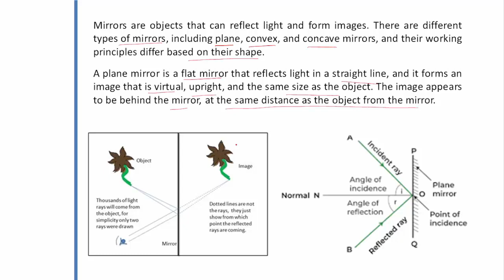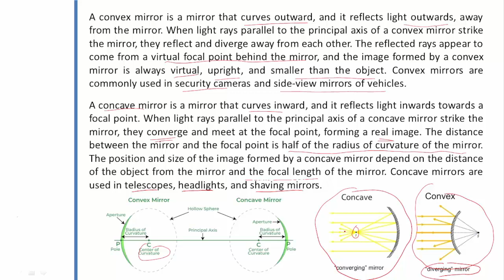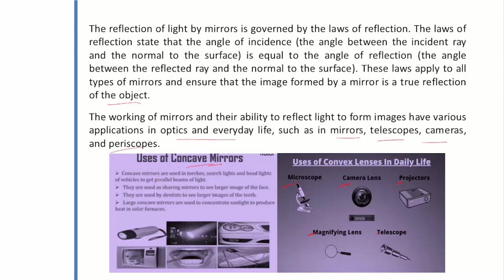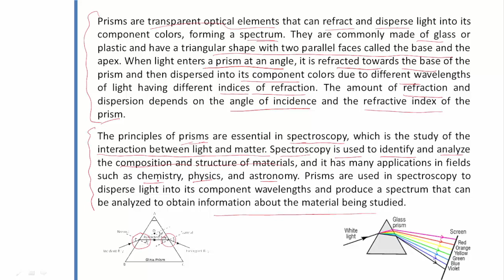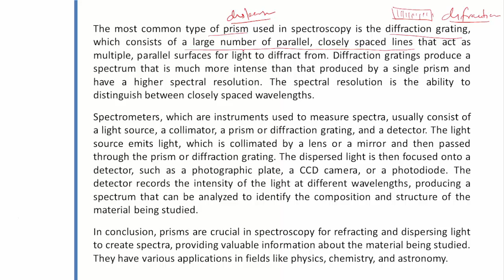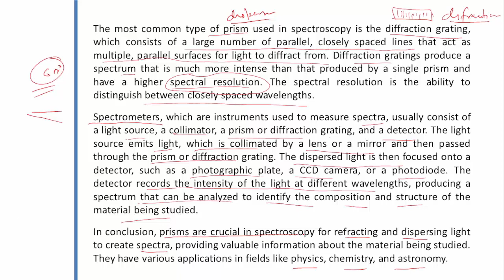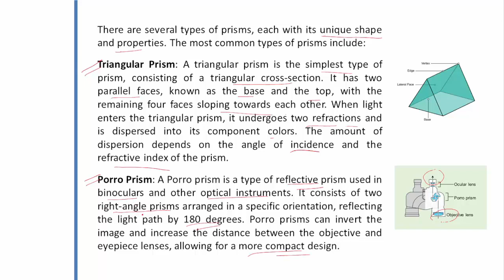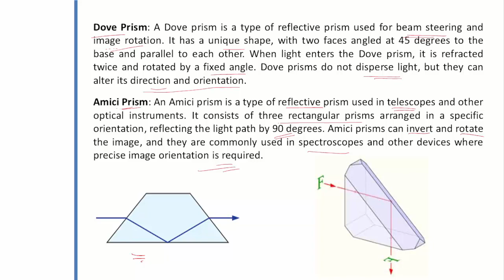Lens, Mirrors and Prisms | Introduction to Optical Instruments | Lecture 02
In this video lecture, we will dive into the fascinating world of optics, the branch of physics that deals with the behavior and properties of light. Specifically, we will focus on three fundamental optical instruments: lenses, mirrors, and prisms.

We will begin by defining what these instruments are and how they work. We will discuss the different types of lenses, including converging and diverging lenses, and their properties such as focal length and magnification. We will also explore the different types of mirrors, such as plane mirrors and curved mirrors, and how they reflect light.

Next, we will move on to prisms, which are often used to split white light into its constituent colors, forming a rainbow-like spectrum. We will explain how prisms refract and disperse light, and how they can be used in various applications such as spectroscopy.

Throughout the lecture, we will use visual aids such as diagrams and animations to help illustrate the concepts and make them easier to understand. We will also provide real-world examples of how these optical instruments are used in various fields, from astronomy to medicine.

By the end of this video lecture, you will have a solid understanding of the basic principles of lenses, mirrors, and prisms, and how they are used in a wide range of applications. You will also have gained valuable insights into the fascinating world of optics, which plays a crucial role in our daily lives and the advancement of science and technology.